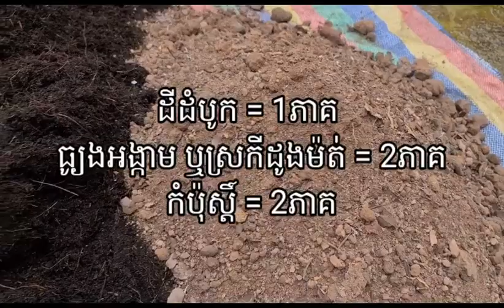របៀបលាយល្បាយដី ដាំកូនដំណាំ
របៀបដាំក្រវាញ ក្នុងផើង ...
ក្រវាញ ត្រូវការម្លប់ច្រើន ដូចនេះ សូមដាំ និងទុកដាក់ក្នុងម្លប់